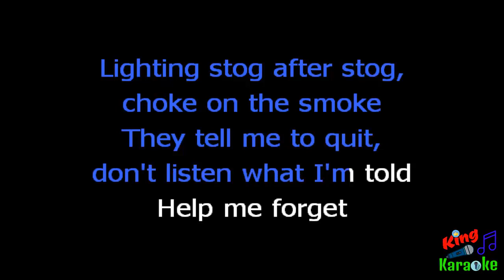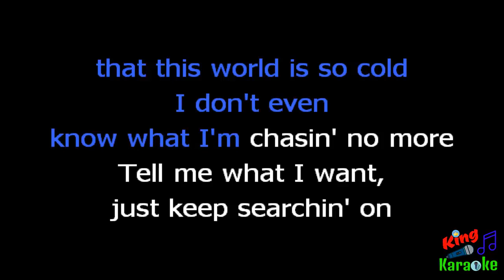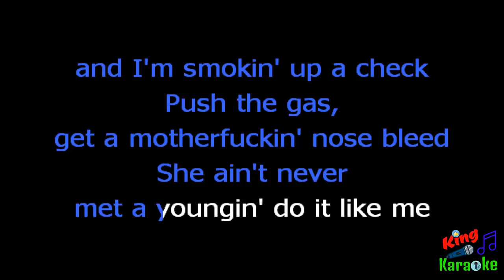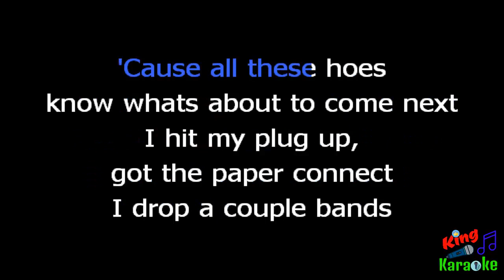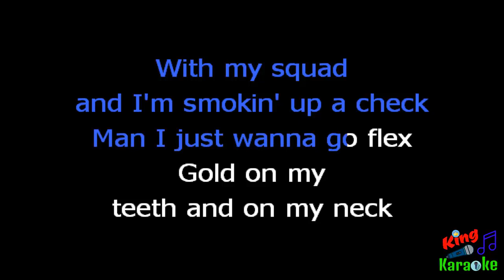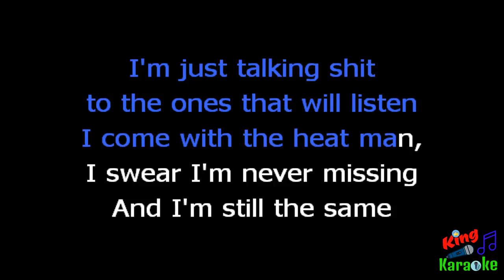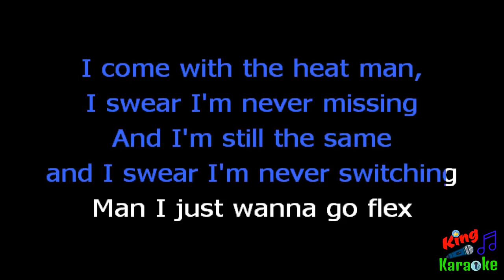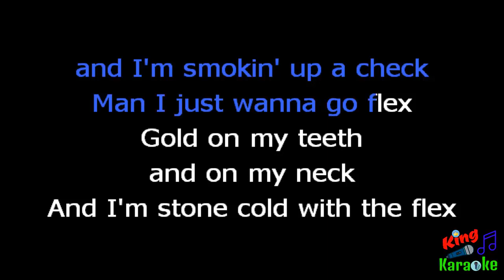🎤 Post Malone - Go Flex (Karaoke Version) - King Of Karaoke